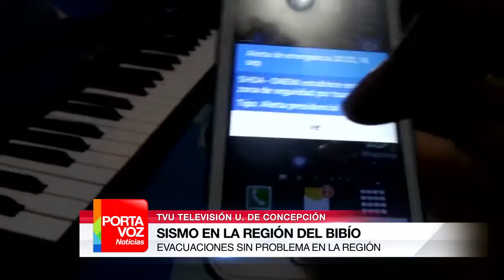Balance del sismo en el Bíobío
Más de 16 mil evacuados, sistemas de alerta en funcionamiento y los servicios básicos en buen estado es el balance realizado por las autoridades regionales, luego del fuerte sismo registrado la noche de este miércoles en el Biobío.